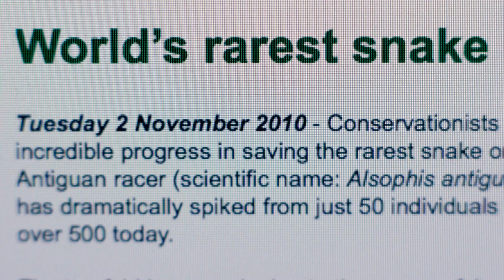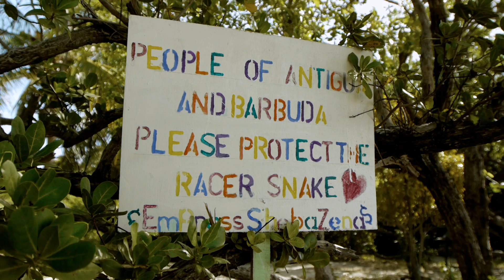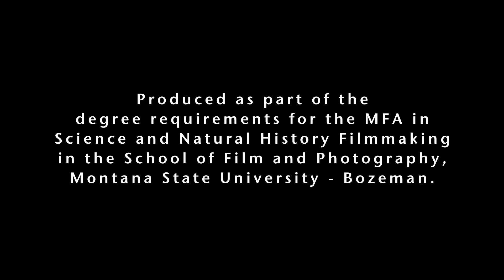Rarity to Recovery: The Story of the Antiguan Racer Snake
During the summer of 2002, I spotted a humble little snake on Great Bird Island, Antigua. Initially, I thought little of the encounter. Years later, however, I discovered that this creature, known as the Antiguan racer, is one of the scarcest serpents in the world. Curious to learn more, I revisit Antigua and interview several experts whose tireless efforts are catapulting the Antiguan racer from rarity to recovery.